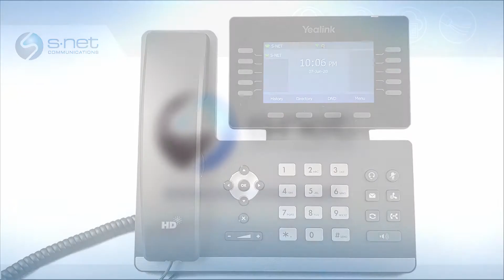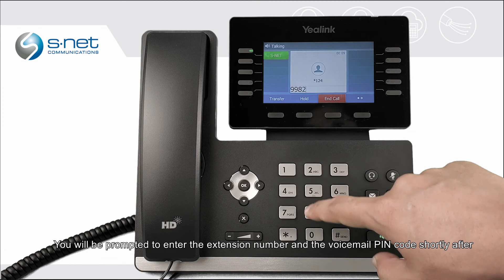Yealink T54 | Manage Your Voicemail Inbox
A Yealink T45 enables you to easily manage your voicemail inbox, as well as one associated with a different extension. Listen to messages, manage their folder location and delete them if they are no longer needed.